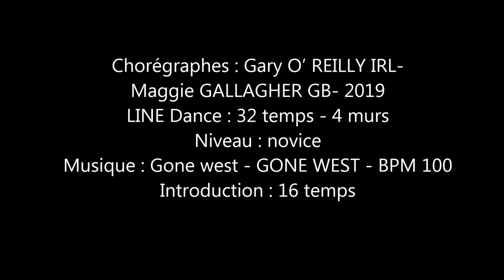GONE WEST Line Dance (Dance)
Chorégraphes : Gary O’ REILLY IRL-
Maggie GALLAGHER GB- 2019
LINE Dance : 32 temps - 4 murs - Niveau : novice
Introduction : 16 temps